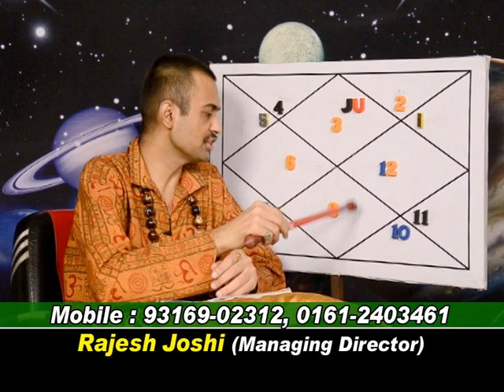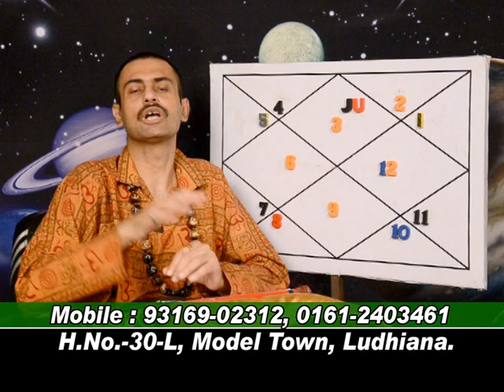rajesh joshi.09-06-2013.JUPITER KA GOCHAR IN GEMINI LAGNA.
jup ka gochar.